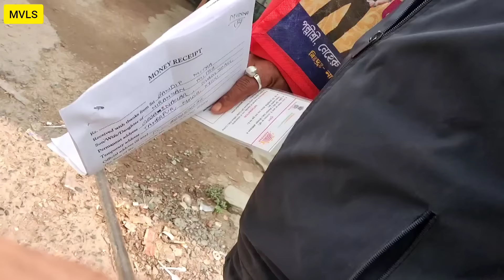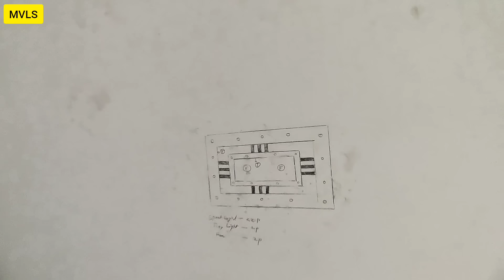Ai poristhitite notun samporkhota amar kache katota important || আজকের এই উপহারটা কি কারনে🌹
Ai poristhitite notun somporkhota amar kache katota important || আজকের এই উপহারটা কি কারনে🌹